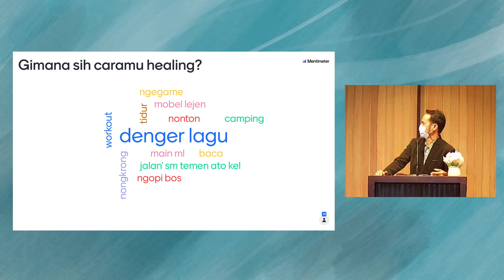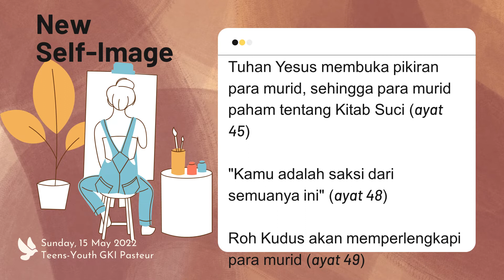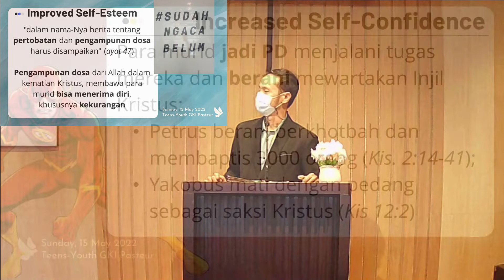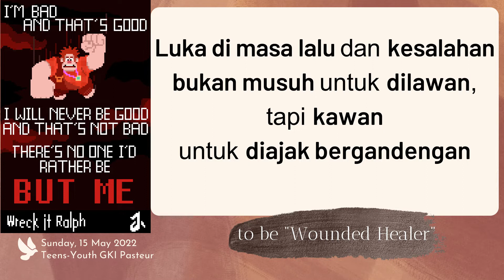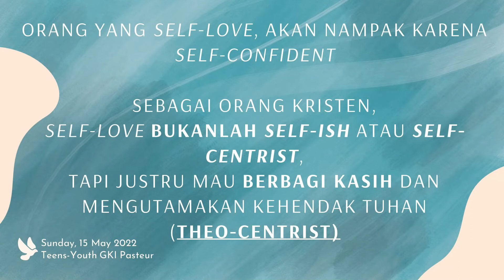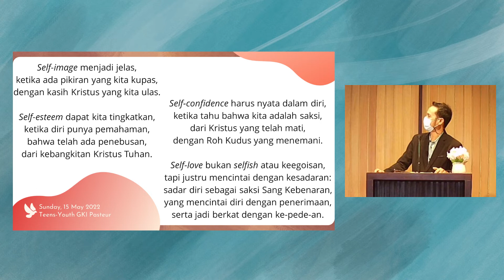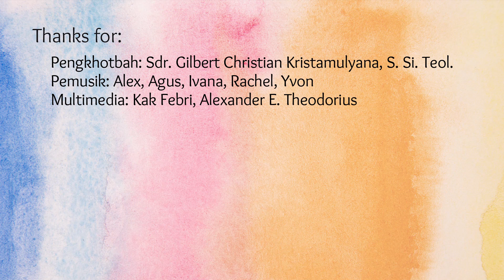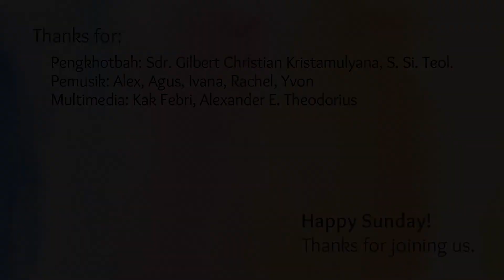Kebaktian Remaja Pemuda 15 Mei 2022 "Self Love in Christ"